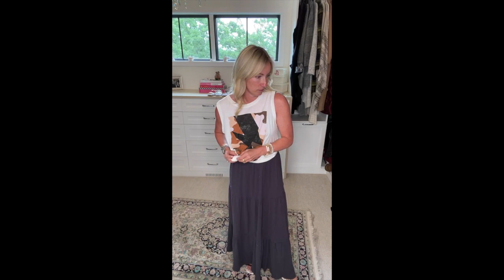Summer Hit List: Getaway Musts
Summer vacations are quickly approaching, and Heidi is LIVE with the pieces to pack now—and wear all summer long.  Item links & details below!

See the full selection of clothing and shoes featured in this video at EVEREVE.com:

0:00 // Intro

0:07 // Featured Clothes